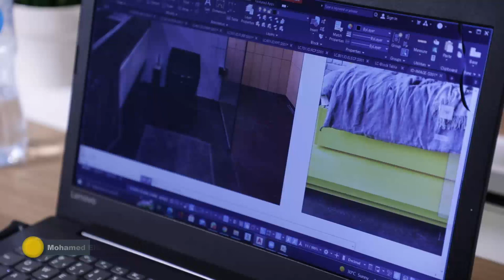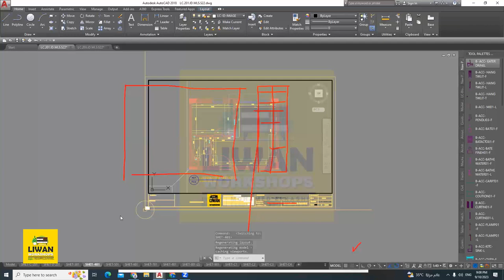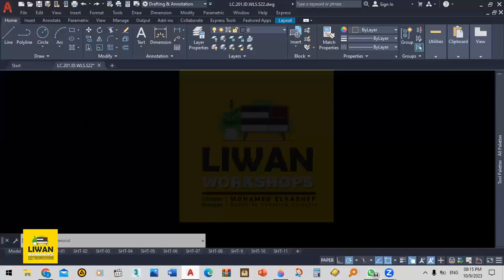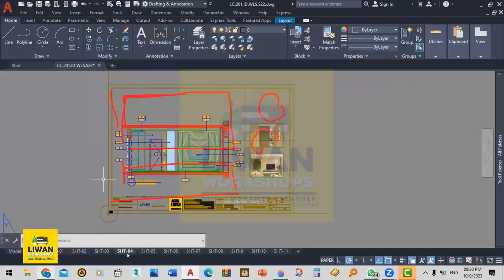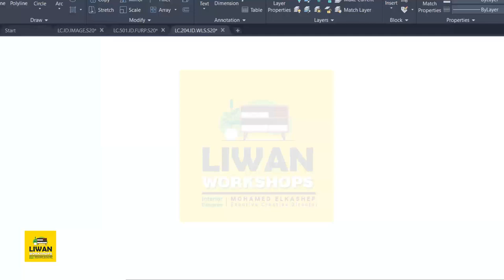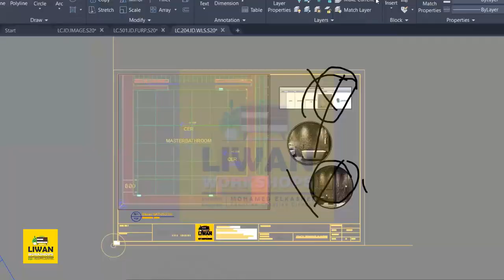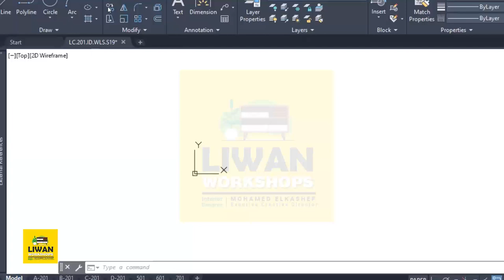LC_Review 05 -DR Afnan Hayder